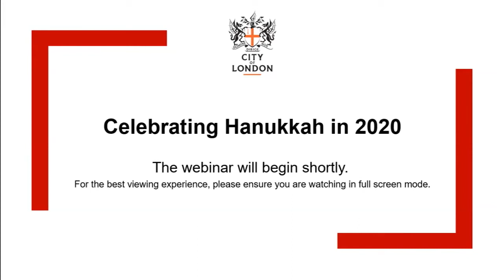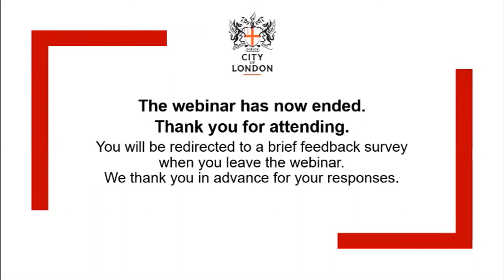Celebrating Hanukkah in 2020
The event began with a welcome from the Lord Mayor which was followed by a film featuring Rabbi Shalom Morris of Bevis Marks Synagogue, and a brief introduction to the history of Hanukkah by Martin Goodman, Professor of Jewish Studies at Wolfson College, University of Oxford.

Alderman Ian Luder then chaired a panel discussion focused on the importance of Hanukkah and how celebrations were being observed this year during COVID-19. He was joined by panellists Marie van der Zyl, President, Board of Deputies of British Jews, Laura Marks OBE, Founder and Chair, Mitzvah Day, and Rabbi Jackie Tabick, West Central Liberal Synagogue.